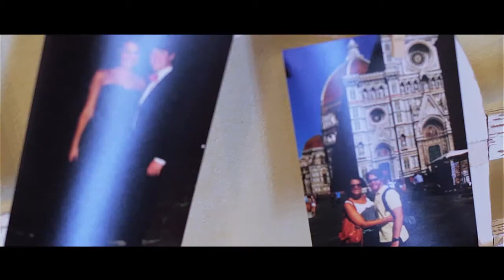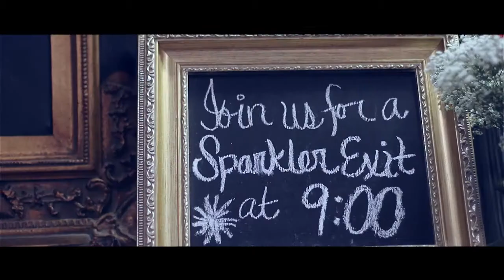Robbins-Sanford Grand Hall wedding film (Searcy wedding video)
Arkansas Wedding Video by Sunflower Films, filmed in Searcy, Arkansas.

Cinematography: Sunflower Films
Photography: Whitney Bower Imaging
Wedding Coordination and Design: Young Designs
Ceremony Location: Robbins-Sanford Grand Hall
Reception Location: Searcy Country Club